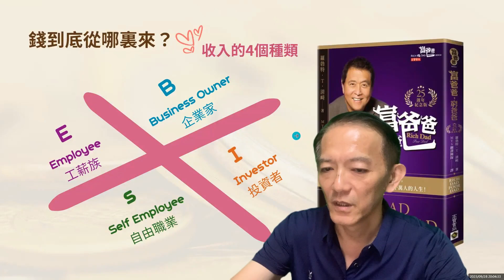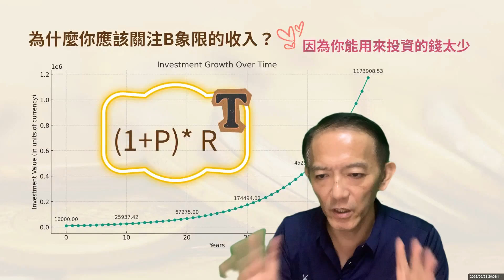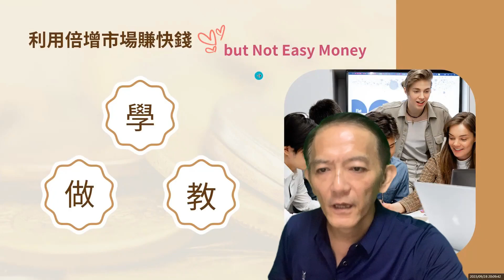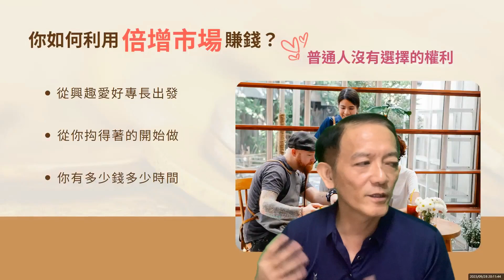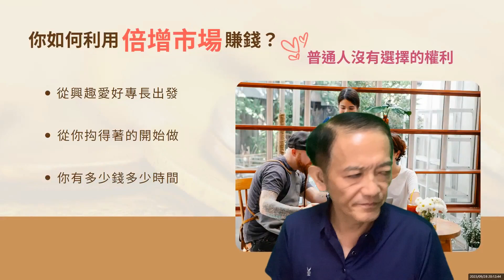如何賺快錢? 倍增市場的魅力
把薪水存下來做投資理財，非常棒，但如果你的目標是5到10年內財務自由，那麼上班工作，存錢投資理財幫不了你。你需要賺快錢!
賺快錢，不是讓你去為非做歹，或是遊走法律邊緣，而是善用所有一切資源，包括空手套白狼的商業思維，快速為自己積累第一桶金。
做【倍增市場】就是賺快錢的方式之一，詳情請看影片內容。